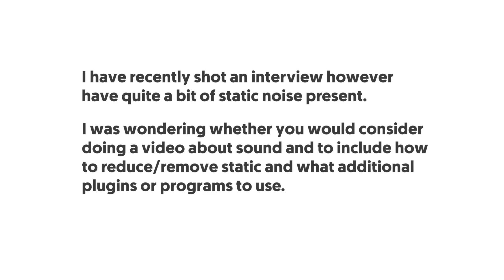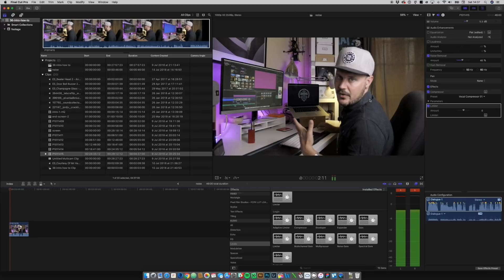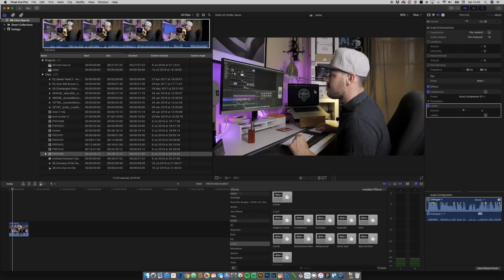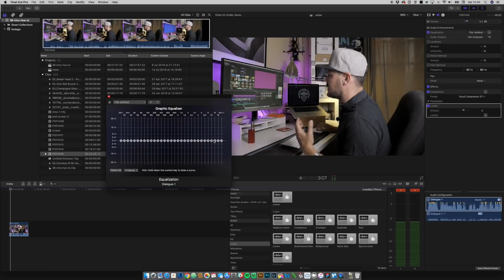Remove white noise, hiss, static or background noise in Final Cut Pro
This week I'm answering a viewers question; How to remove white noise in final cut pro. I've had some issues in the past removing background noise in FCPX and in this video I'm showing you a few of the ways I have removed static noise in final cut.

It is always annoying when you get a clip into your editor only to realise that it has an annoying hiss, static noise or background noise but using FCPX there are a few ways you can fix this.

MY FILMMAKING & PHOTOGRAPHY GEAR:

Cameras & Lenses
A camera - Sony A7iii
B Camera - Sony a6400
Favourite “youtube” studio lens
Portrait lens
Beastly Macro lens
Best vlogging lens

Lighting
Key light
Light dome for key light light
LED panel
small/travel light
Light dome for key light

Audio
Shotgun mic
Lav mic
Vlog mic
Audio recorder

MUSIC!
All the music used on my channel comes from this super cool website. Great for YouTube creators!